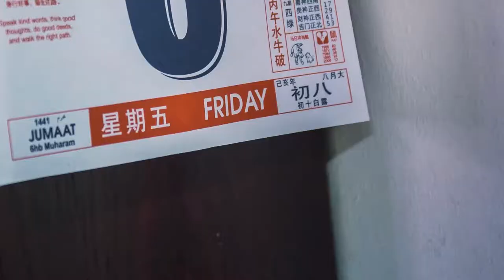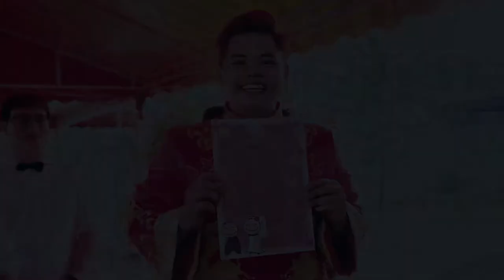Kah Keat & Cai Hwa Actual Day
Actual Day 2 IN 1
Couple / Kah Keat & Cai Hwa
Videographer & photographer / Thomas Hoong